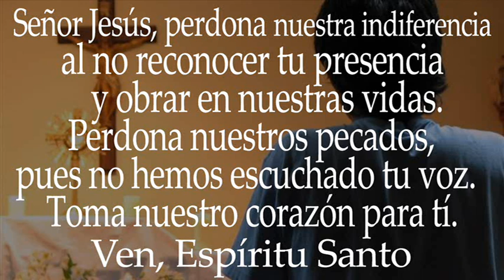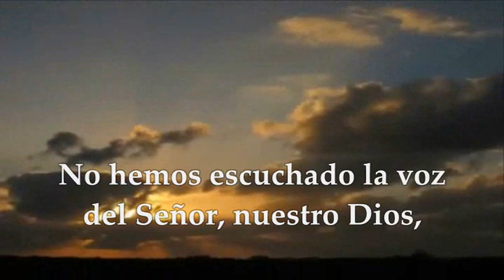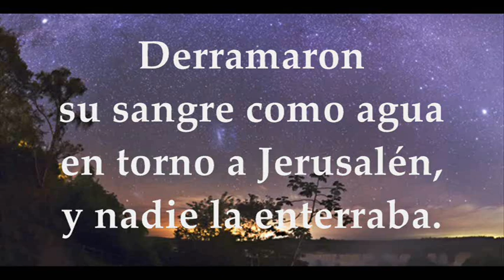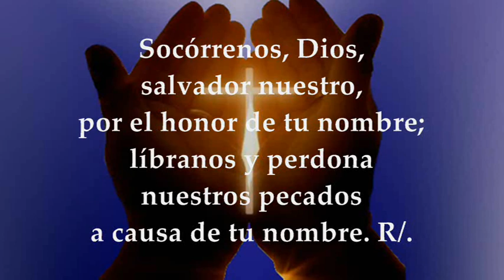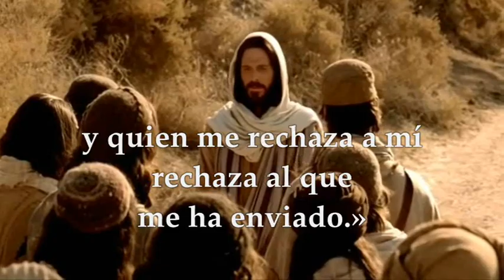LECTURAS Y EVANGELIO VIERNES 6 DE OCTUBRE DE 2023 | VIERNES XXVI T.ORDINARIO | LUCAS 10,13-16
EVANGELIO Y LECTURAS EUCARISTÍA VIERNES 6 DE OCTUBRE DE 2023 VIERNES VIGÉSIMA SEXTA SEMANA DEL TIEMPO ORDINARIO Primera Lectura: Del libro del profeta Baruc 1,15-22 Salmo 78,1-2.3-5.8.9 R/. Líbranos, Señor, por el honor de tu nombre Evangelio según San Lucas 10,13-16